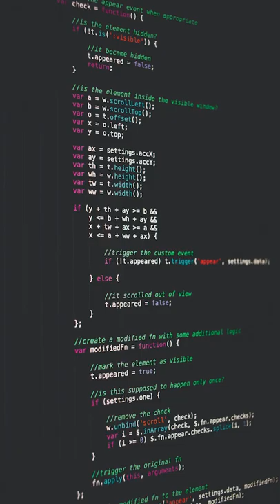KAHI APKA CALL TO RECORD NAHI HO RAHA ?